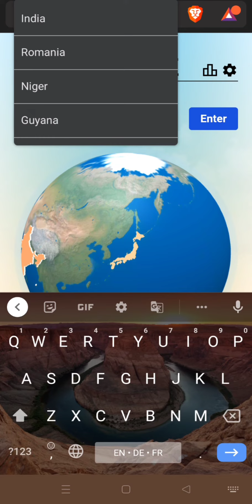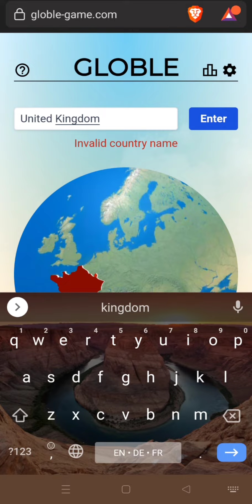Globle Feb 16, 2022